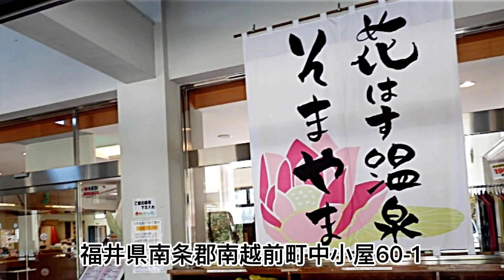福井県の極上日帰り温泉#花はす温泉そまやま#美肌の湯#庭園露天風呂、自然豊かな森林に囲まれ庭園露天風呂に入って来ました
福井県南条郡南越前町にある花はすの里内にある花はす温泉そまやまは綺麗な苔や緑豊かな森林に囲まれた庭園露天風呂があります。
これからの季節には綺麗な花はすが咲き乱れてとても綺麗ですよ✨